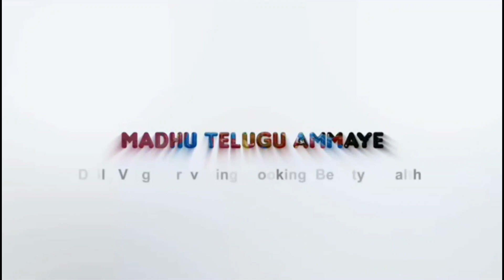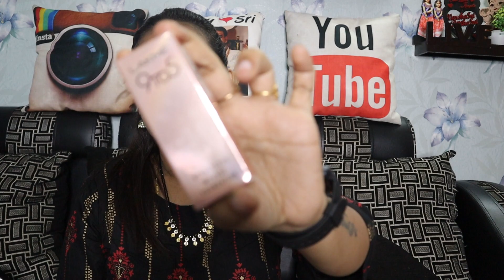IKEA Kitchen Product’s Amazon లో|Cod Available|New Sling Bag|Beauty Product’s|My Haul Store|MHS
Buying Links :